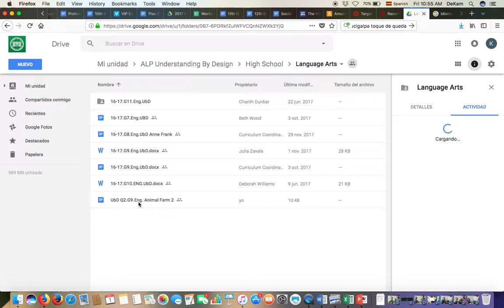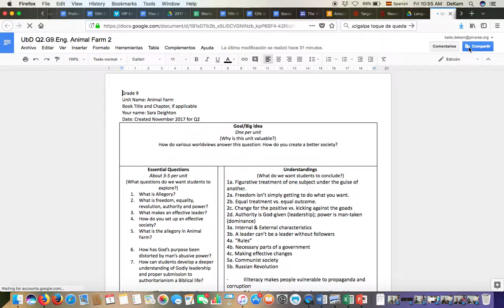Como hacer Curriculum Coordinator el propietario de su documento